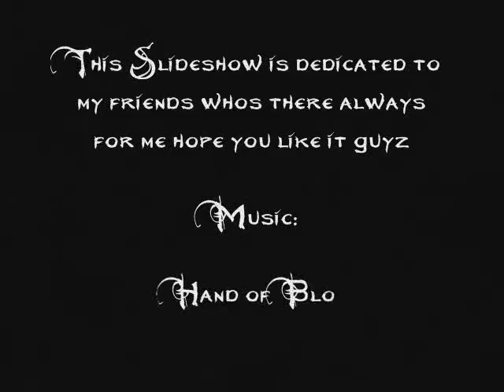Mah Friends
mga cholokoy